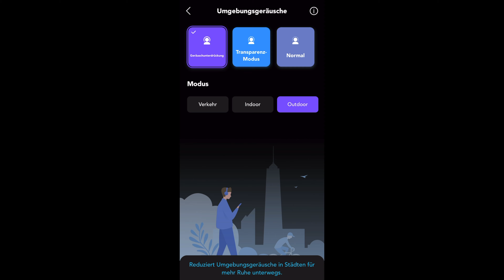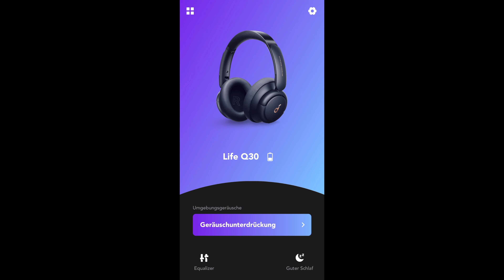Soundcore Q30 - Fazit - Ein fall für die Retoure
Guter Klang jedoch mit schlechtem ANC und warme Ohren,
Für den Preis geht nicht mehr.

Gefilmt mit dem I Phone 12 Pro
Ton: Røde SmartLav+ und I Phone 12 Pro
Schnitt: FinalCut Pro
Musik Intro: Eugen Cieluch